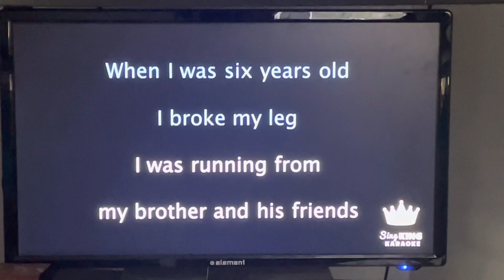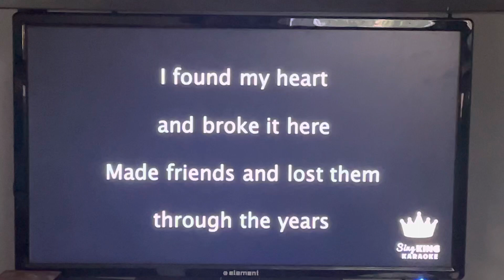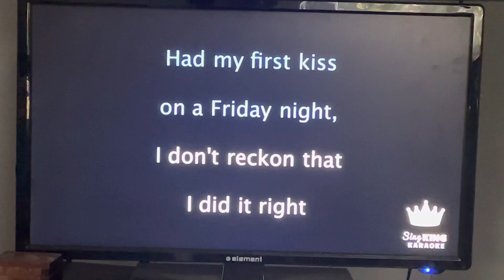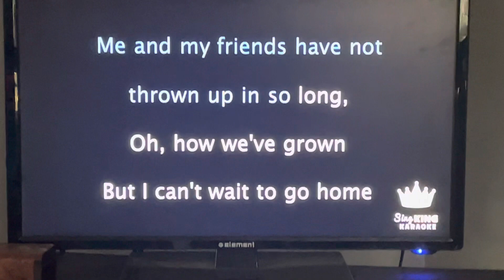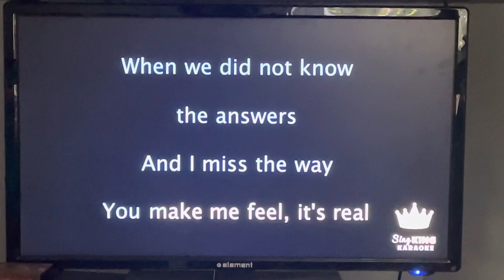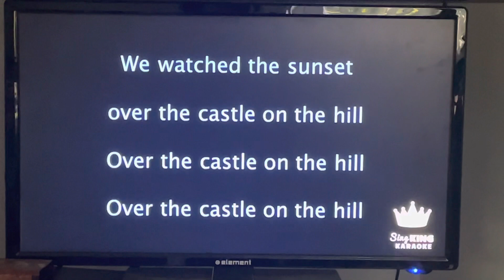Me attempting to sing “Castle on the Hill” by Ed Sheeran